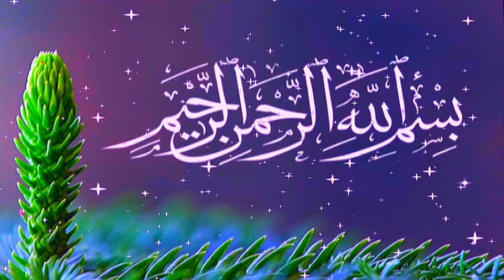Molana Qari Muhammad Khalid Mujahid Topic Fikr e Akhrat.2022.Zafar Okara Official